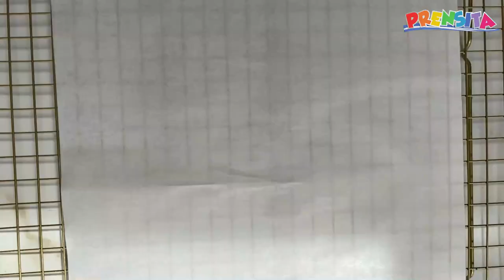Snack saludable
Prepara un snack delicioso y saludable con solo tres ingredientes: fresas, yogur griego y chocolate para derretir.